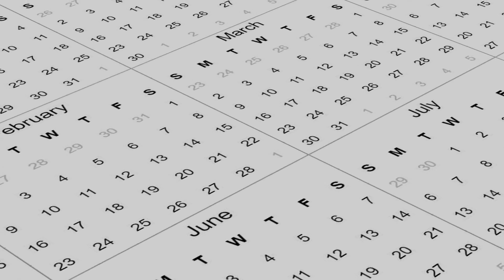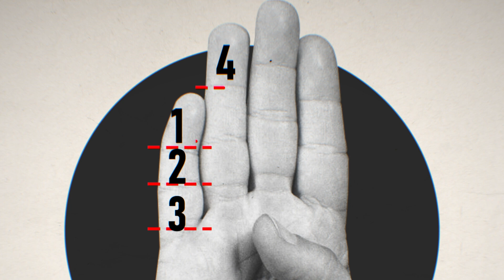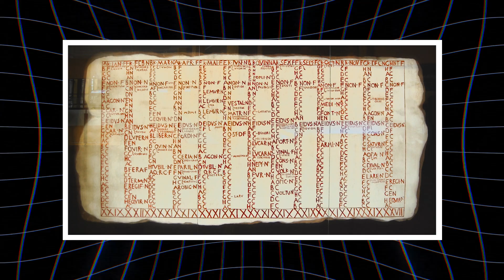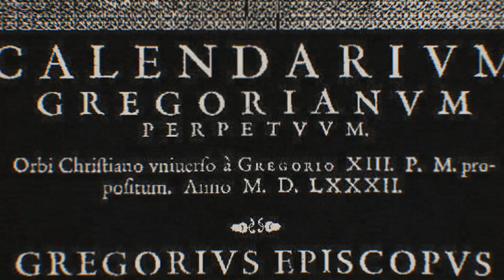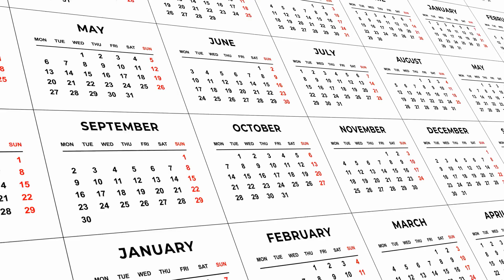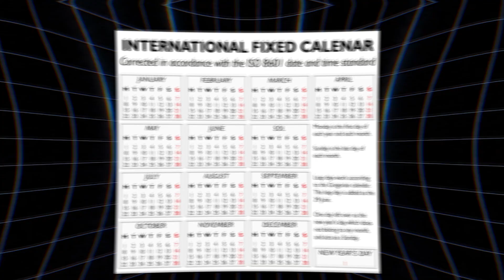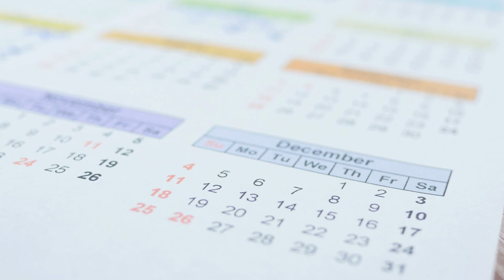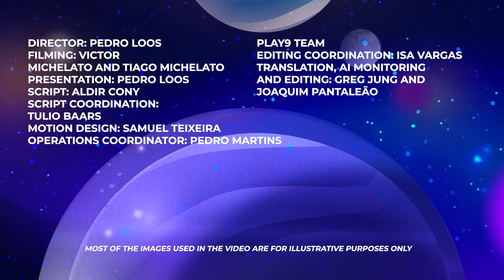That's why THE CALENDAR MAKES NO SENSE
When was the last time you wondered when dates were invented? Or why we count days and months the way we do today? Today we're going to talk about how it all came together so that all humans know about the existence of days, months and years. But not only that, do you know how to travel to the year 2567?